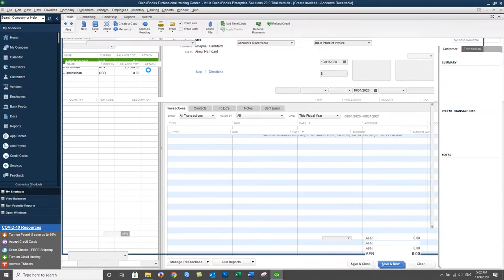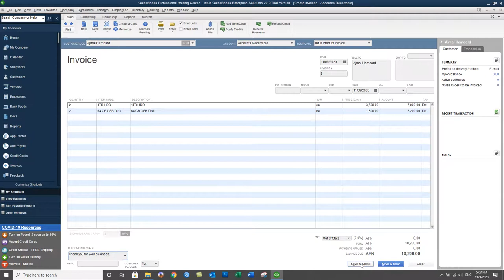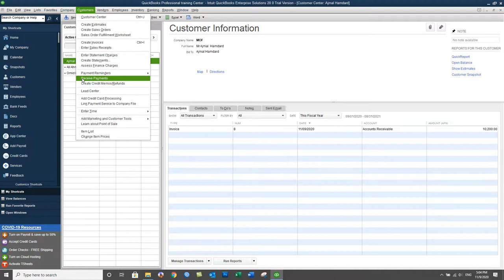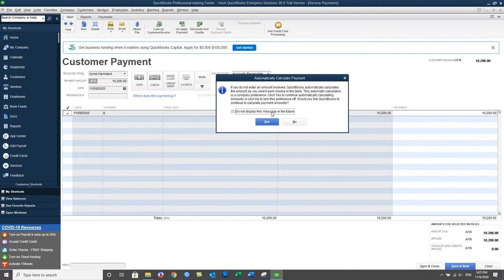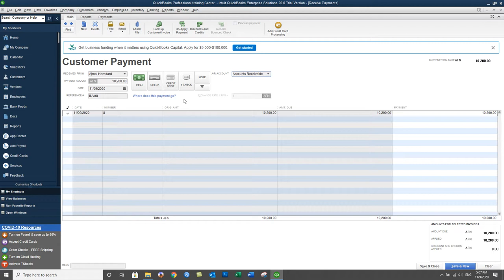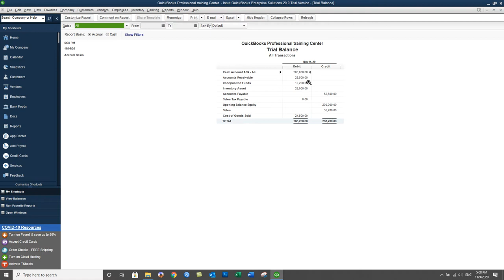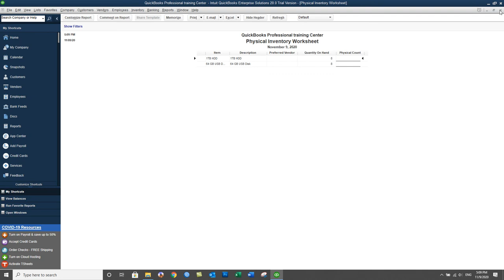QuickBooks 2020 training in Dari- Day35 P1- Receive Payments receiving Full Payment from Customer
In this Video you will learn:
How to received full payments from customers in QuickBooks 2020